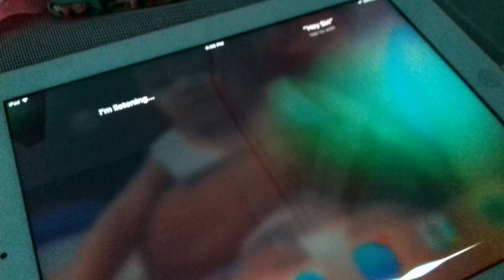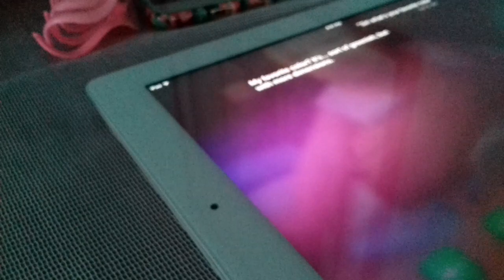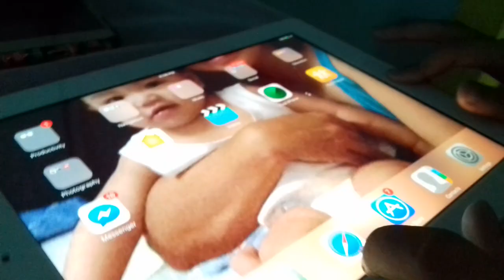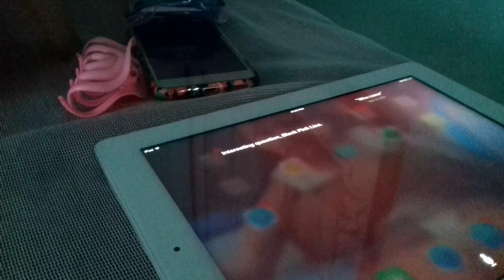Siri challenge with my friend:"haunted!"😦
Were doing a Siri challenge! Omg! PLEASE  do the sign of the cross to bless us.

*HUGS*😍😇